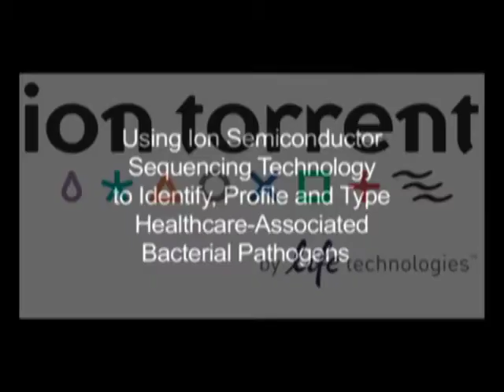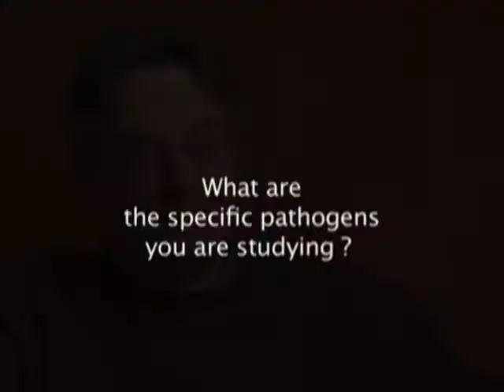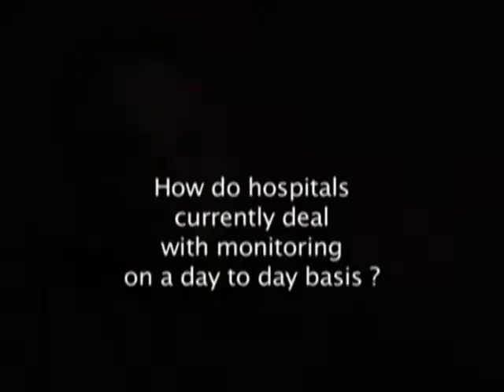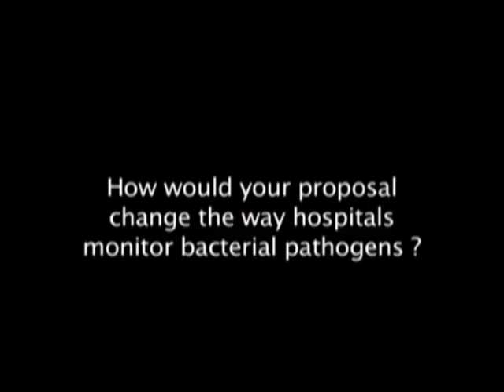Mark Pallen speaking about plans for Ion Torrent PGM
Professor Mark Pallen interviewed in Switzerland in March 2011, describing plans on winning an Ion Torrent PGM